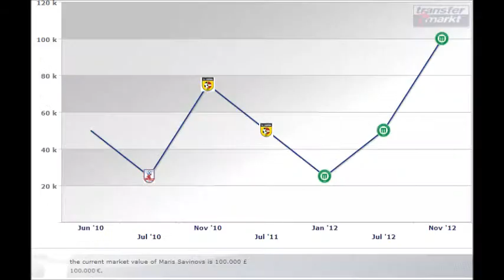MÄra video without music